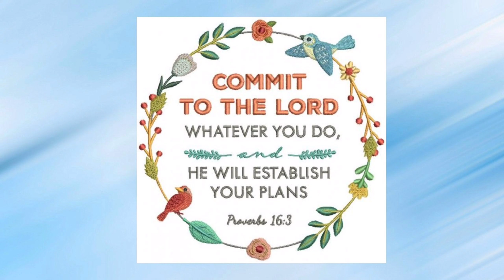Gourmet tuyo | pang negosyo gourmet tuyo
ings
2 guhit tuyo
1cup oil i used canola oil pdeng po kyo gumamit ng khit anung oil depende s budyet po but my changes mo ng konti sa lasa. if nkakaluwag mas ok olive oil
2 small pounch paprika
1 sachet peppern corn
1 head garlic
chili
carrots
1/2 vinegar